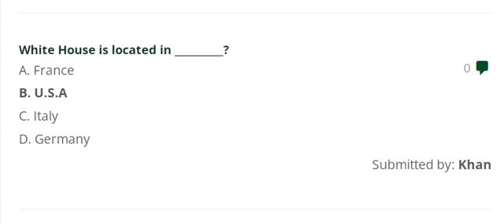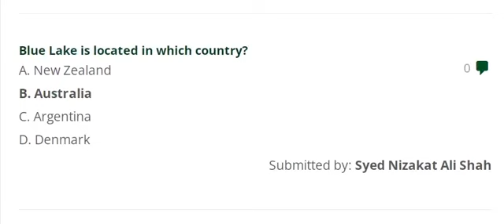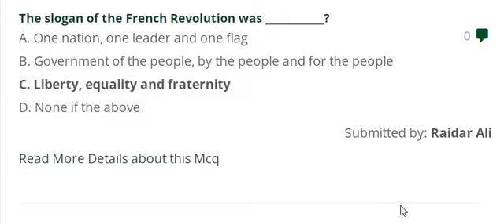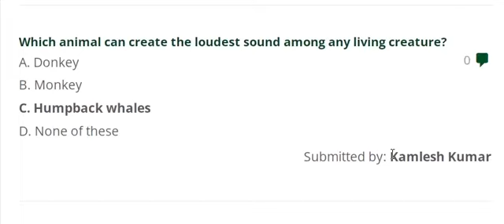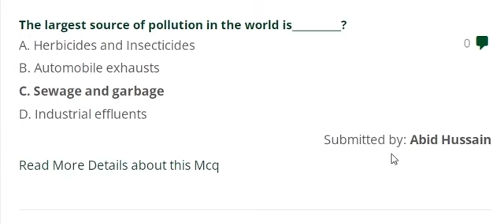Top 50 General Knowledge MCQS | PPSC past papers, ppsc mcqs, nts mcqs, fpsc mcqs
1.     The Olympic Games are held after every:
2.    “Kindergarten” refers to ?
3.     Who is the founder of social media network “Facebook” ?
4.     What is meant by “Petticoat Government” ?
5.     ATM stands for:
6.     The second largest religion of the world is ?
7.     Nelson Mandela was the president of ?
8.     CNG is an abbreviation of:
9.     Sri Lanka was formerly known as ?
10.   People of which country are known as Kiwis ?
11.   Baku is the capital city of ?
12.   Mosaad is the secret intelligence agency of  ?
13.   Which among the following cricketer is referred as “The Don” ?
14.   “Scotland Yard” is a police department of ?
15.   Dolly was the name of the:
16.   Which theory of justice is based on the principle “Kill the sin not the sinner” ?
17.   Onyx is a kind of ?
18.   The chemical name of common salt is ?
19.   Ozone layer protects life on earth from ?
20.   Sunlight falling on our skin causes to produce ?
21.   Capital punishment means:
22.   Hematology is the study of ?
23.   Which of the following is not a primary colour ?
24.   Which component of the diet prevents constipation ?
25.   Which of the following sports is associated with Davis Cup ?
26.   Synagogue is the place of worship of which religion ?
27.   Where was Albert Einstein born ?
28.   The Eiffel Tower is located in ?
29.   Napoleon Bonaparte was the King of ?
30.   “Biman” is the name of airline of:
31.   Who was the first Asian to have received the Nobel Prize ?
32.   The highest capital in the world is:
33.   “Riksdag” is the parliament of ?
34.   First president of USA:
35.   Niagra Falls are situated in ?
36.   Nobel Prize is awarded in:
37.   Which is the deepest ocean in the world ?
38.   Which country’s flag is known as Union Jack ?
39.   “Birr” is the currency of:
40.   What does word ‘geo’ mean ?
41.   What is meant by the term “Fourth Estate” ?
42.   Waterloo is located in:
43.   Xenophobia is a fear of ?
44.   Pisa Tower is located in:
45.   United Nations came into existence ?
46.   Headquarters of ILO is located in:
47.   “Land of Maple Leaf” is :
48.   “Land of Rising Sun” is:
49.   “Durand Line” is a boundary line between:
50.   The earth moves from:
51.   Seismology is the study of ?
52.   Velocity of sound is maximum in:
53.    The famous oil painting “Mona Lisa ” is the creation of ?
54.   49th parallel is a boundary line between ?
55.     Which continent has no desert ?
56.   The headquarters of WTO is in:
57.   Which of the following game is also called “Ping Pong” ?
58.   United Nations security council comprises of how many members ?
59.   On the banks of which river is the city of London located ?
60.   Which is the longest river in the world ?
61.   What do you understand by En route ?
62.   Michelangelo was a famous ?
63.   Who said these words “Man without society is either beast or God” ?
64.   Who said “A thing of beauty is joy forever ” ?
65.   Who said “Man is a social animal” ?
66.   Sui generis is Latin term for ?
67.   I.Q. is an abbreviation of:
69.   Name the capital of Byzantine Empire ?
70.   Steve Jobs earned fame during his association with ?
71.   SIM stands for:
72.   What is meant by Dengue ?
74.   What comes to mind with the name of Neil Armstrong ?
75.   Wall Street is famous for ?
76.   Mont Blank is disputed between the countries ?
77.   What is the national bird of China ?
78.   How many balls are used in game of billiards ?
79.   NATO stands for:
80. Aristotle was the of Plato ?
81.   Spain literally means:
82.   “Mein Kampf” is the autobiography of ?
83.   Golden Temple, Amritsar is a holy place of ?
84.   The scout movement was started by:
85.   Kamal Attaturk abolished the Ottoman Caliphate ?
86.   Alexander the Great invaded India in ?
87.   “Think and Grow Rich” was written by ?
88.   Which of the following is a Human Rights Organization ?
89.   “Hyde Park” London is famous for:
90.   The highest title in Judo is ?
91.   The first satellite was launched by ?
92.   The largest island in the world is  ?
93.   The book “Conquest of Happiness” was written by ?
94.   The largest desert of the world is ?
95.   “Rio de Janerio” is the seaport of ?
96.   The oldest written language is ?
97.   What does Latin word “Aqua” mean ?
98.   The French Revolution began in the year:
99.   Who is called the Father of Comedy ?
100.   “Modus Operandi” means ?